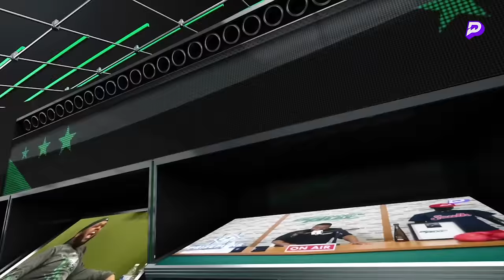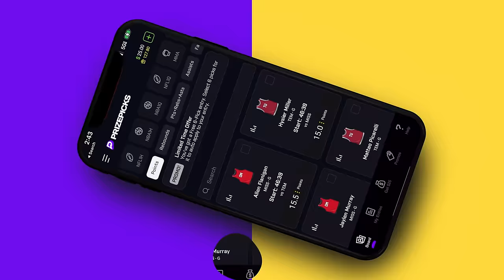BROKEN PLAY | NAVV GREENE FT DAMON STOUDAMIRE | S02 | EP15 | 12.20.23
THIS WEEK ON BROKEN PLAY: Legendary Arizona point guard and now Georgia Tech head coach Damon Stoudamire joins Broken Play. We get a in depth analysis from him on the game today, what is so special about Ime Udoka, and the classic Trailblazer teams he was apart of.